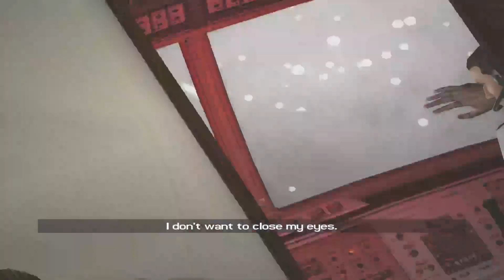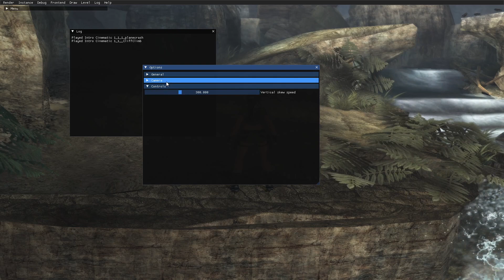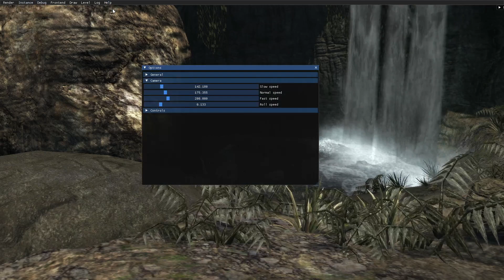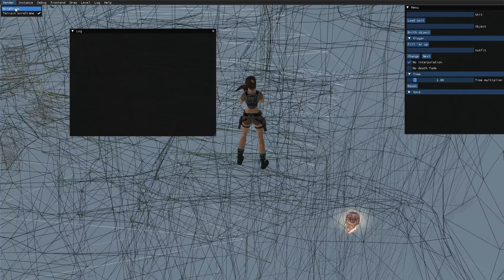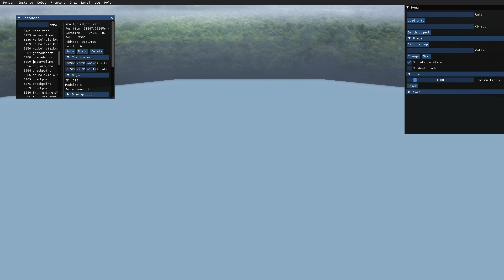Rachel Amber | Tomb raider Legend | Stream 1 Part 1